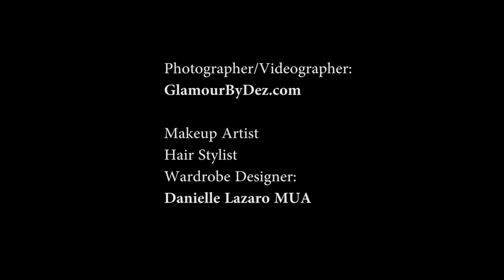Makeup Timelapse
Model: Brittney Isphording
MUAH/Concept: Dani Lazaro
Skirt Construction: Dani Lazaro
Photography: Dez Ebanks